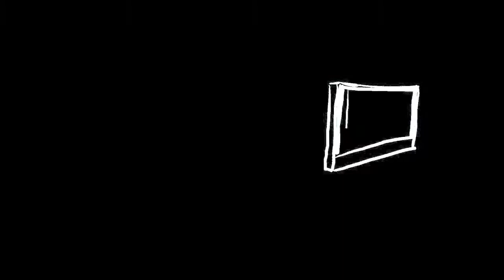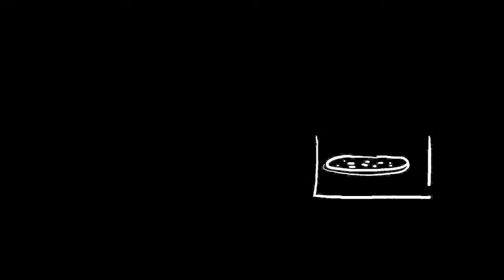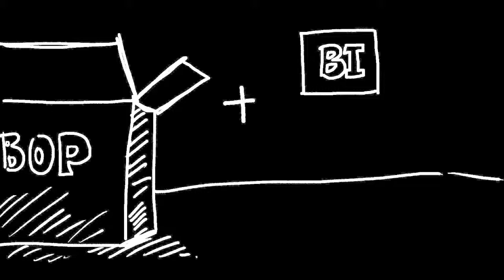BI Insurance chalk talk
Animation done for our Insureon client.